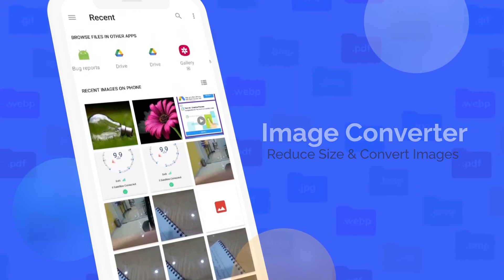image converter IOS App